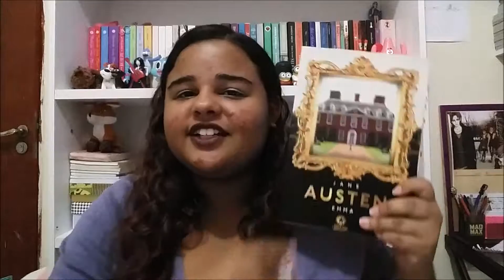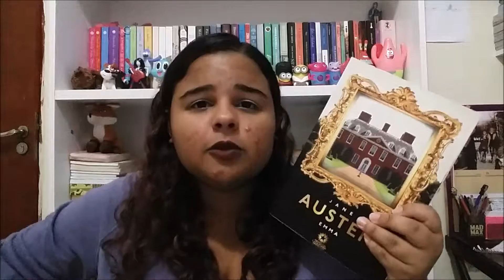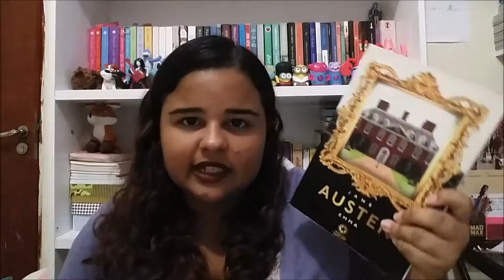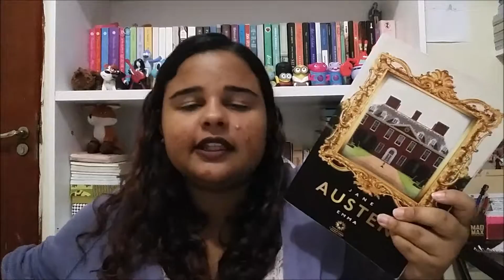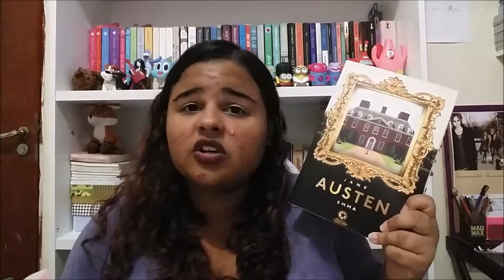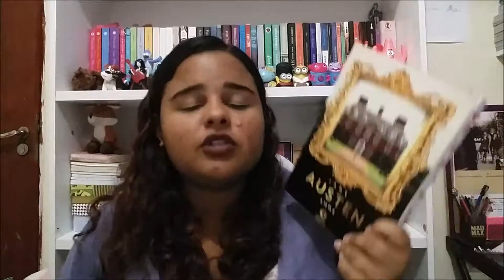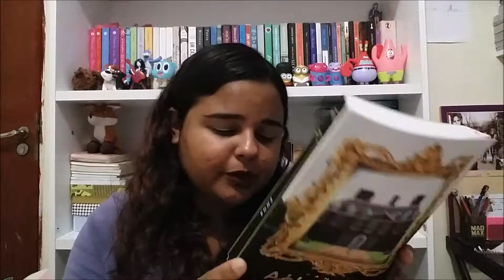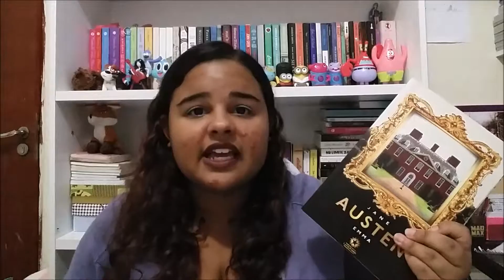Emma (Livro x Filme) | Resenha Dupla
Olá Pessoas hoje vim trazer finalmente a Resenha Dupla do livro e  do filme Emma da Jane Austen espero que gostem ^^